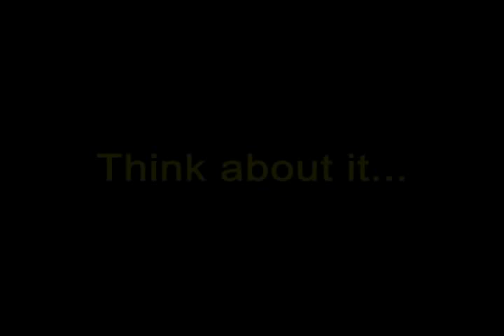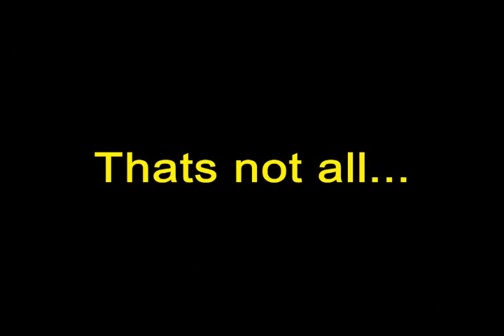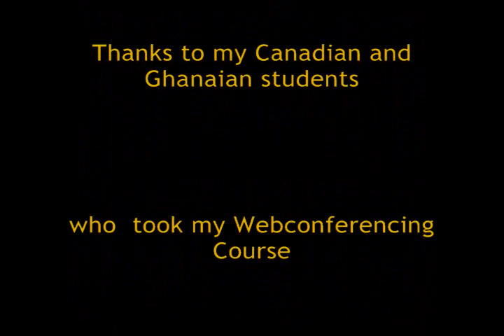Cocoa Bean Presentation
This video is about using my global sociological imagination to narrate how I am a member of the Global Village.